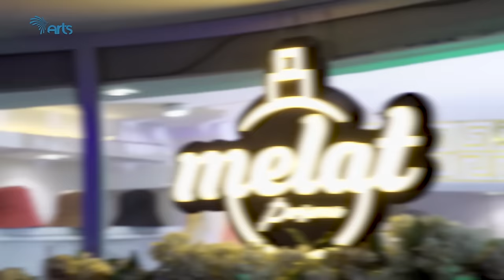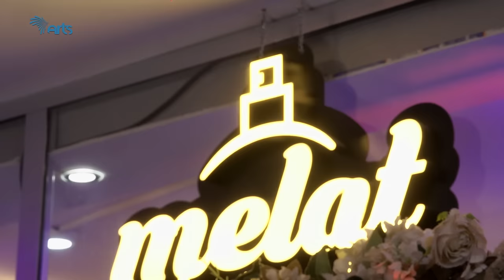"ልጄ ይዞት የመጣዉ እድል ነው" አርቲስት ሜላት ነብዩ | ቅዳሜ ገበያ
በዚህ ቪድዮ በአዲስ መልክ የተጀመረው የሜላት ነብዩ ሽቶ መሸጫ እንዲሁም  በተለየ መንገድ እንዴት መአዛ ተመርጦ እና ተቀላቅሎ ሊሰራ እንደሚችል እዛው በመገኘት የምንቃኝ ይሆናል ።